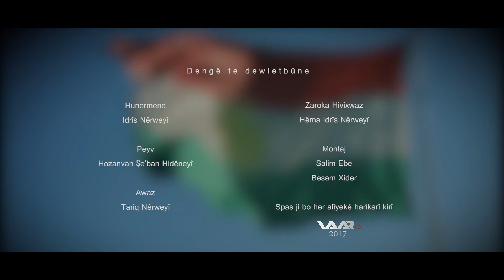Denge te dewletbune idris Neweyi